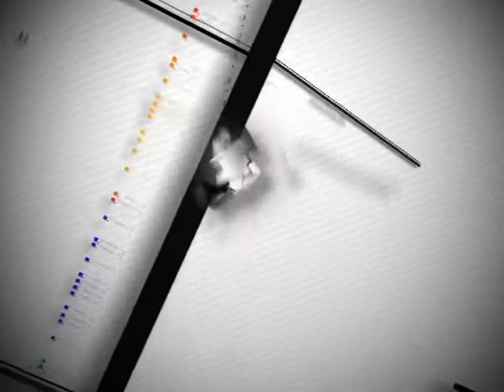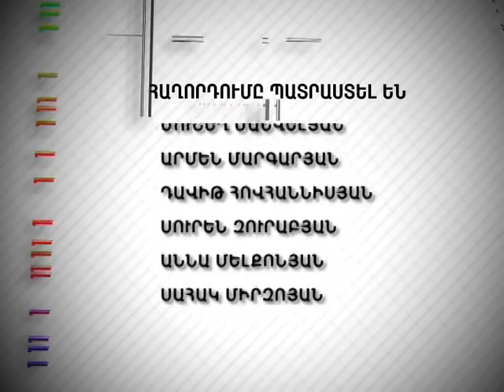Tesankyun 499 ՈՒրուգվայն ու Հայաստանը 15 11